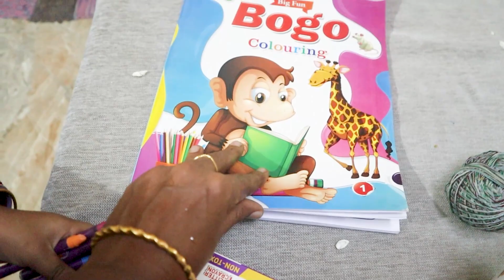Full day vlog/Chicken briyani,fry/Diet start pannanum